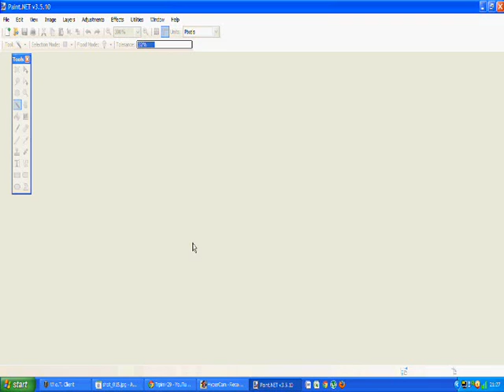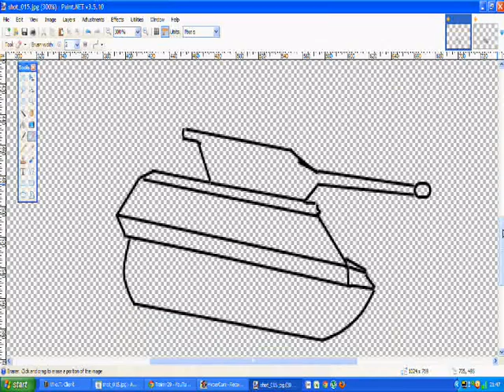How to draw M10 Wolverine tank on your computer?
Hey I',m showing you how to draw M10 Wolverine(World of tanks) on my computer